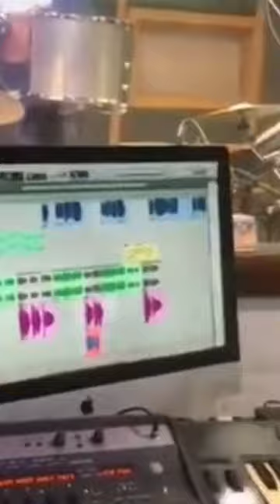Soycomotu José Santos El Títere y Gpo Mágico Luis Leal